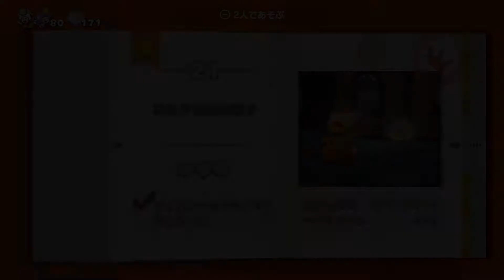【実況】進め！キノピオ隊長をのんびり遊ぶいも#18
重力に負けない

◆概要◆

Nintendo Switch『進め！キノピオ隊長』を実況プレイ！
WiiU版のクリア経験ありですが、のんびり遊んでいきます。

※隔日更新予定

◆リンク◆

◆再生リスト◆